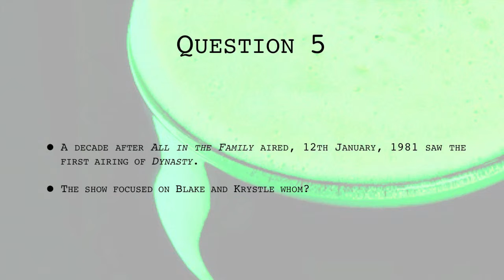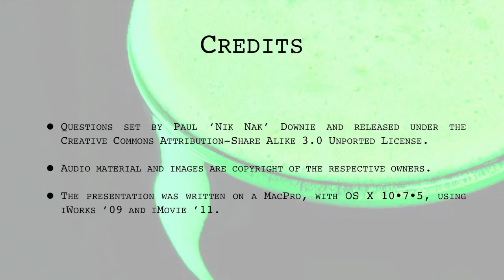12th January 2016 Teaser